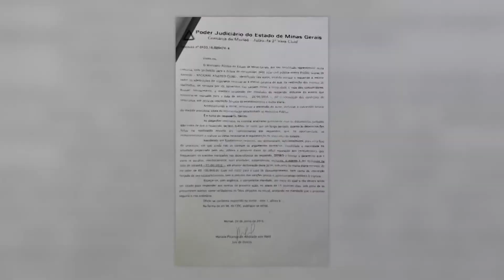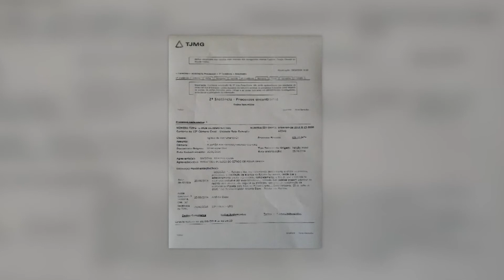Equipe Master do Flamengo joga amistoso em Muriaé - junho / 16